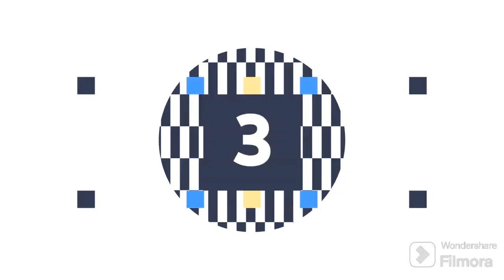Silent Partner - Space Walk (Premiere Countdown) (FilmoraGo) CLEAN CAMPING (1-17)